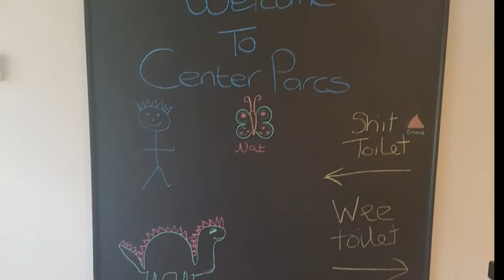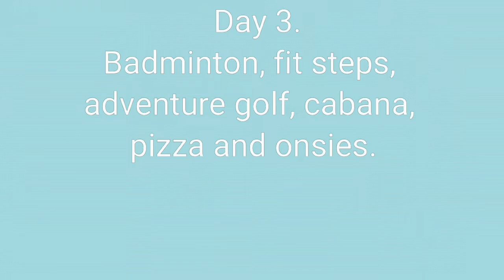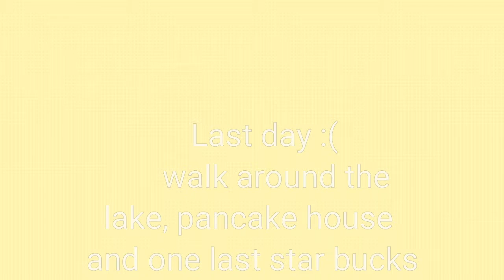Girly weekend at centre parcs